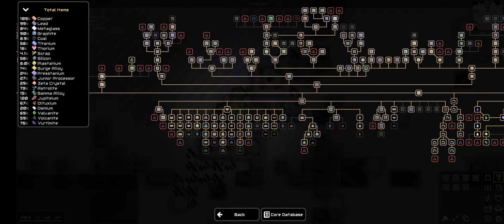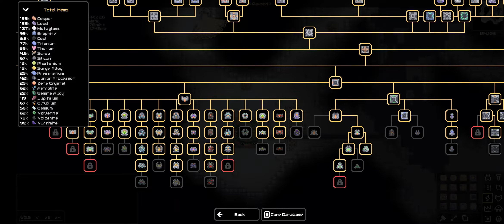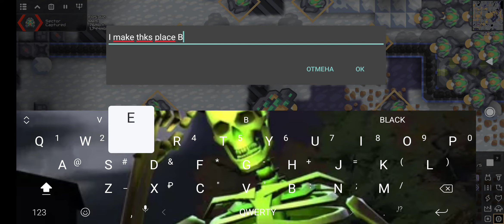Path of serpulo 15 impact 0078 | domin pain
Hmmm i have op weapon :D